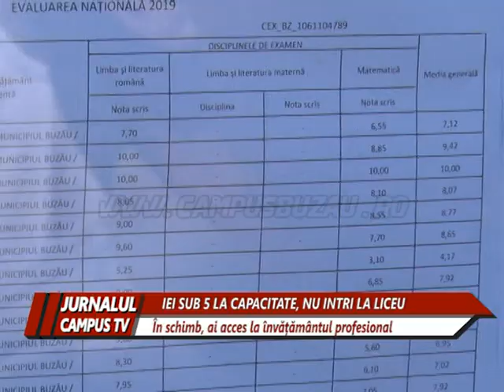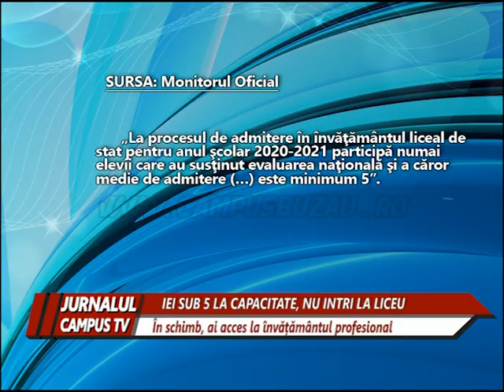IEI SUB 5 LA CAPACITATE, NU INTRI LA LICEU